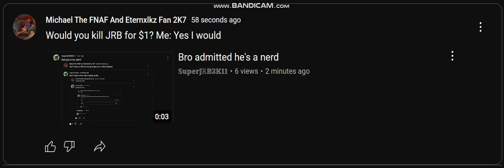caughtin4k for sending death threats!